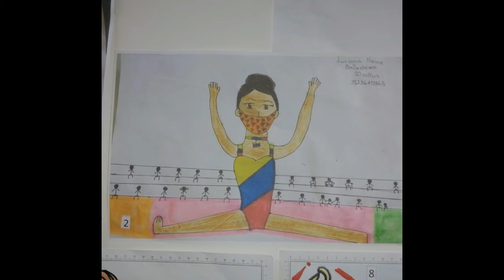Concurso de Dibujo Alusivo al deporte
Aratoca270Años 🎊🎉| La Administración Municipal DeCorazonporAratoca Conmemora el Cumpleaños De Nuestro Municipio e invita a izar la Bandera en esta fecha tan especial.